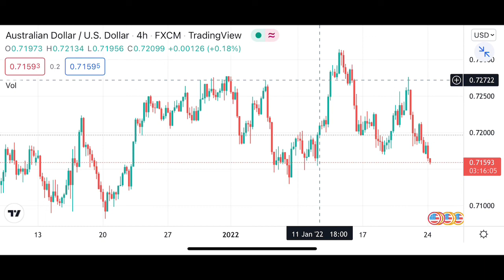80点盈利的交易策略和原理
上周做空澳美